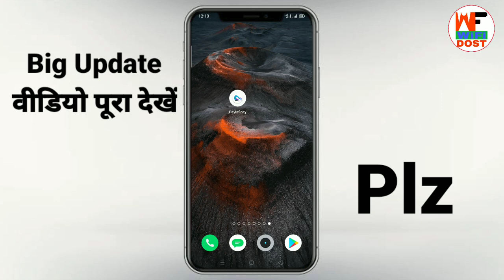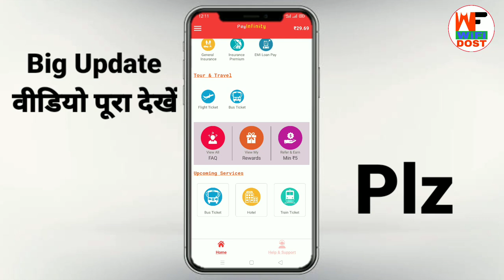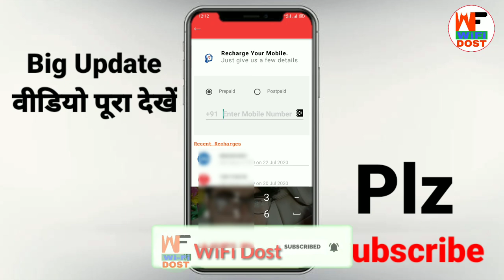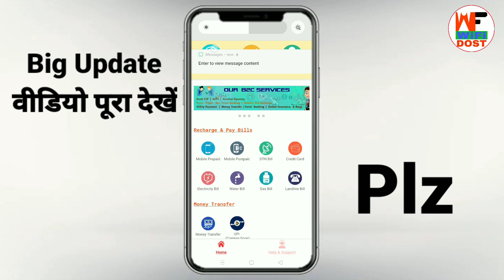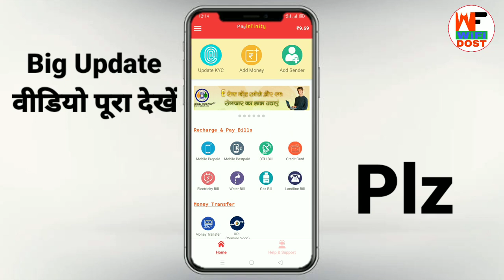free mobile recharge app | recharge karke paise kaise kamaye | jio recharge free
Refer Code - 👉 FD@57369 👈

free mobile recharge app | recharge karke paise kaise kamaye | jio recharge free | jio free recharge 2020

🔴 My Use 🔴